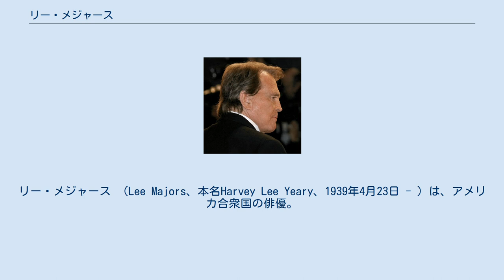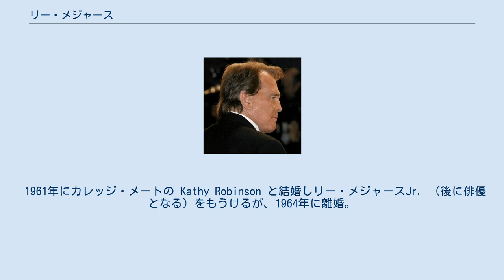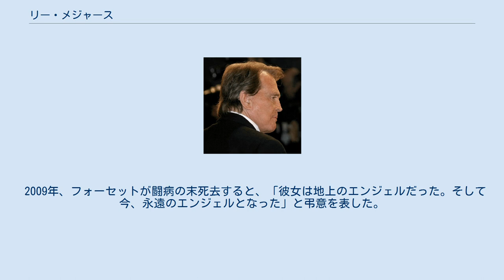リー・メジャース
リー・メジャース （Lee Majors、本名Harvey Lee Yeary、1939年4月23日 - ）は、アメリカ合衆国の俳優。
代表作は『俺たち賞金稼ぎ!!フォール・ガイ』（コルト・シーバス）、『600万ドルの男』（スティーブ・オースチン）など。
 ミシガン州ワイアンドット生まれ。
父親は生まれる前に死亡し、1歳の時に母を自動車事故で亡くした。
 イースタン・ケンタッキー・ステート・カレッジ（現イースタン・ケンタッキー大学）ではフットボール選手をし、卒業後はロサンゼルスで公園管理の仕事をした後、俳優の道に進み、1965年から1969年までABCで放映されたテレビシリーズ『バークレー牧場』にヒース・バークレー役でレギュラー出演する。
 1974年から1978年までABCで放映された『600万ドルの男』では、主役のスティーブ・オースチンを演じ、1981年から1986年までABCで放映された『俺たち賞金稼ぎ!!フォール・ガイ』でも、コルト・シーバス役で主演を務めた。
 同1981年、日本代表で織作峰子（現在は写真家）が出場したミス・ユニバース世界大会（開催地はニューヨークのミンスコフ劇場）で、元サッカー選手のペレ、歌手のフリオ・イグレシアス、オペラ歌手のアンナ・モッフォらと共に審査員を務めた。
 1984年9月5日、ハリウッド・ウォーク・オブ・フェームに星を獲得した（6931 Hollywood Blvd）。
 2002年12月、『600万ドルの男』の契約により支払われるはずだった番組の純利益の15%が支払われていないとして、製作側に対し訴訟を起こす。
 2003年半ば、心臓のバイパス手術を受けた。
 2008年のテレビ映画『ベン10:時との戦い』では、主人公の祖父マックス・テニスンを演じた。
ただし続編『ベン10:謎のチップを追え!』では、 メジャースは降板し、代わりにバリー・コービンが演じることになった。
 1961年にカレッジ・メートの Kathy Robinson と結婚しリー・メジャースJr. （後に俳優となる）をもうけるが、1964年に離婚。
 1973年、後に『チャーリーズ・エンジェル』のジル・マンロー役でブレイクする女優ファラ・フォーセットと結婚するが、フォーセットがライアン・オニールと不倫関係になって1979年に別居し、1982年に離婚。
 1988年に元プレイメイト（1984年ミス12月、1985年プレイメイト・オブ・ザ・イヤー）のカレン・ベレスと結婚し、3人の子供に恵まれるが、1994年に離婚。
 2002年に、女優フェイス・ノエルと結婚。
 2007年、元妻のファラ・フォーセットがガンを患ったことを心配していたメジャースは、フォーセットの誕生日に電話をかけ、23年ぶりに40分間会話をした。
 2009年、フォーセットが闘病の末死去すると、「彼女は地上のエンジェルだった。そして今、永遠のエンジェルとなった」と弔意を表した。